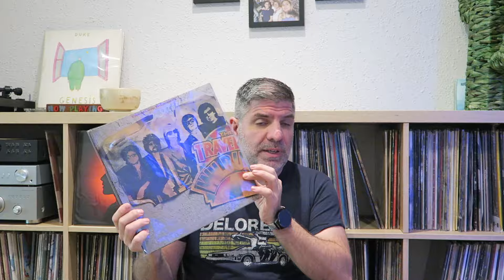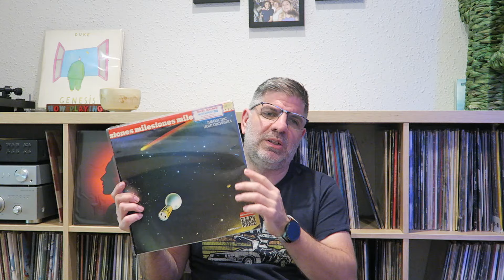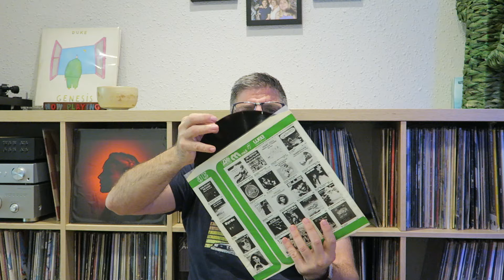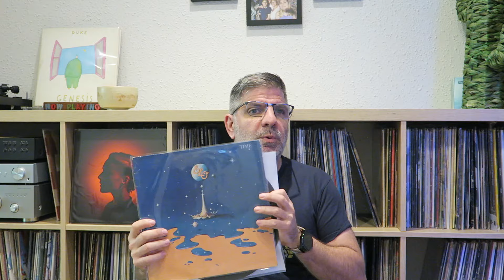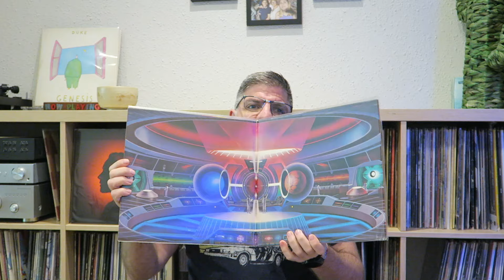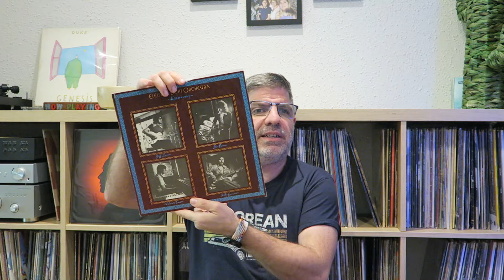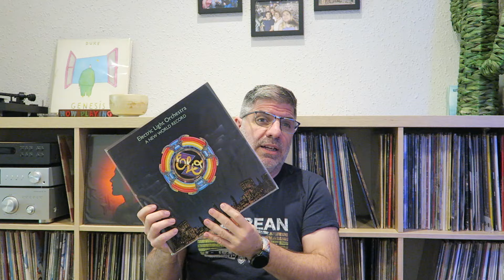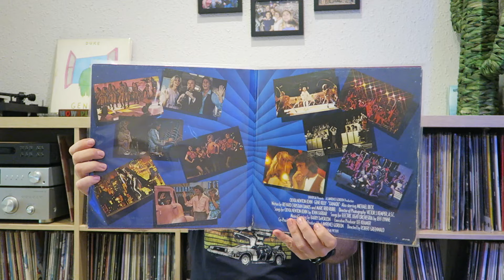Ranking.... discografía ELECTRIC LIGHT ORCHESTRA de peor a mejor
Seguimos enseñando nuestra colección  y continuamos con la discografía de ELECTRIC LIGHT ORCHESTRA vamos a ir analizándola de peor a mejor álbum, siempre desde nuestro criterio y gustos personales.